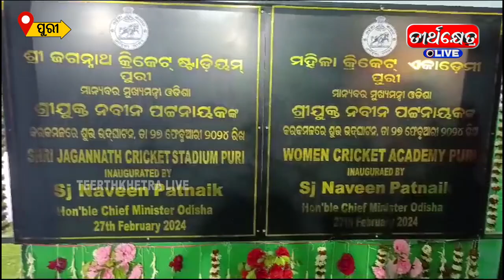ଶ୍ରୀଜଗନ୍ନାଥ ଷ୍ଟାଡିୟମ ଓ ମହିଳା କ୍ରିକେଟ ଏକାଡେମୀ ମୂଖ୍ଯମନ୍ତ୍ରୀଙ୍କ ଦ୍ବାରା ଉଦଘାଟିତ | Puri